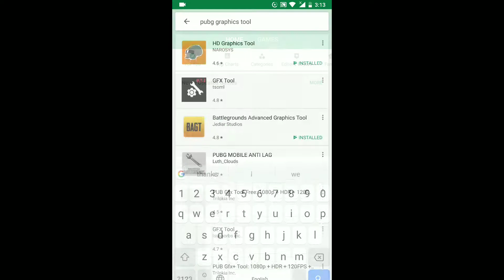Pubg Mobile 60FPS+HDR Unlocked | Read Description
Hey Guys, today in this video i showed a simple trick to unlock Extreme fps (60fps) and hdr just by an app from the playstore!
This is a very effective method and easy. No need of root or anything. You can also set the specification according to your device.

Note: Watch this video in 720p(60fps) to see the difference!

Tags.